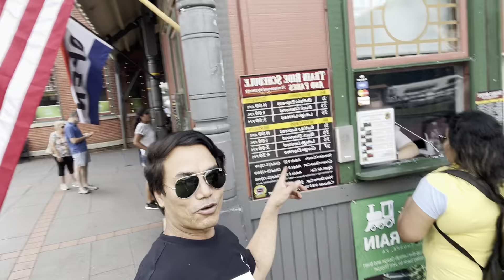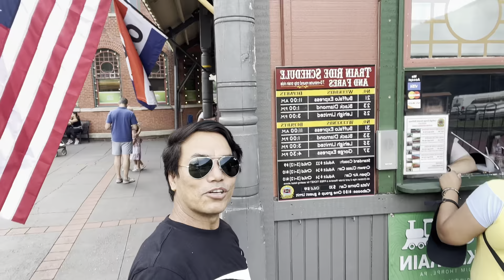Little Switzerland, PA, at Jim Thorpe 👍🥰